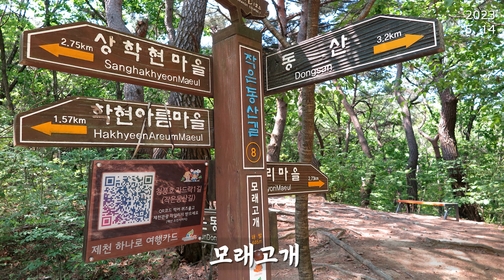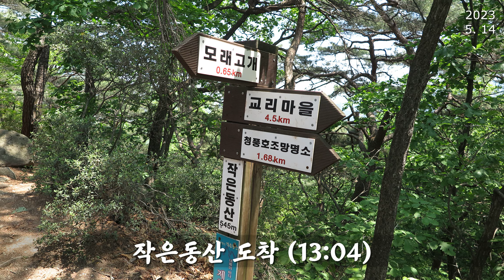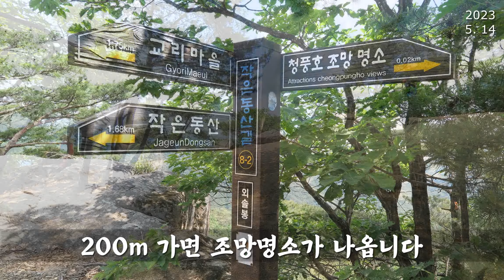충북 제천시 청풍면 작은동산 힐링 트레킹(2023. 5. 14)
충북 제천시 청풍면(교리,학현리)에 있는 작은동산에  5회차 등산(트레킹) 가서 숲길 8km를 걸으며 천혜의 절경 청풍호반과 신선봉 학봉 능선을 조망하고 대자연을 벗 삼아 하루 종일 힐링하며 잘 즐기고 왔습니다.